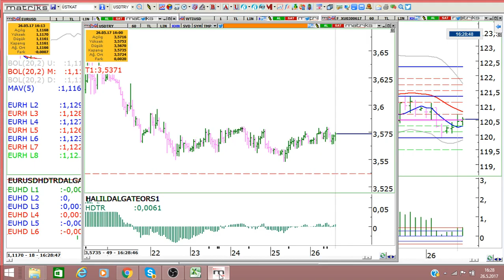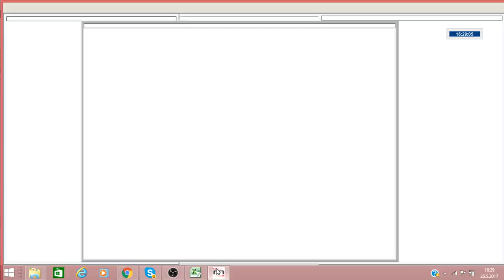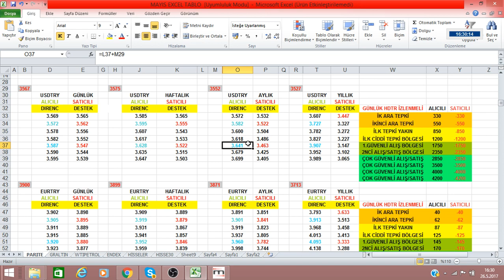26 MAYIS DOLAR'DA KRİTİK SAATLER VE KRİTİK SEVİYELER..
VİDEOLARIMIZI İZLEYEREK TEKNİK ANALİZ ÖĞRENEBİLİRSİNİZ.
YORUMLAR EĞİTİM AMAÇLIDIR TAVSİYE DEĞİLDİR.